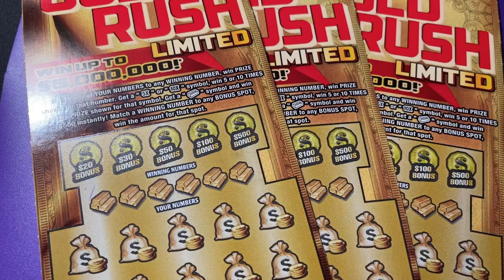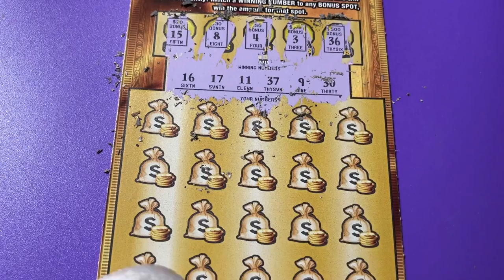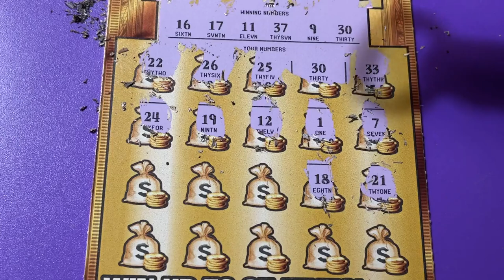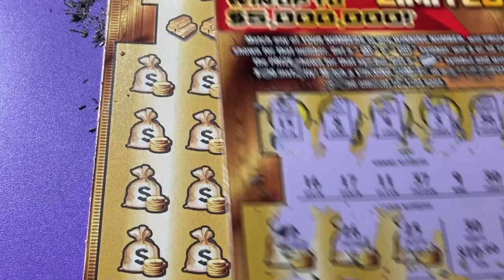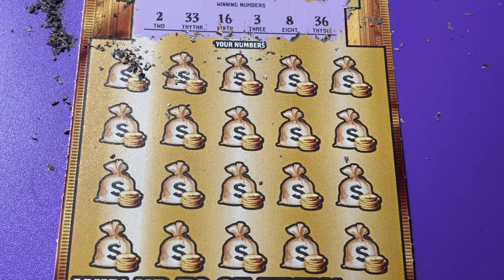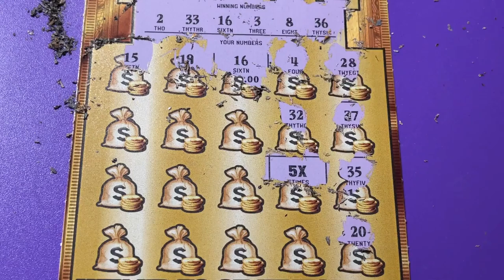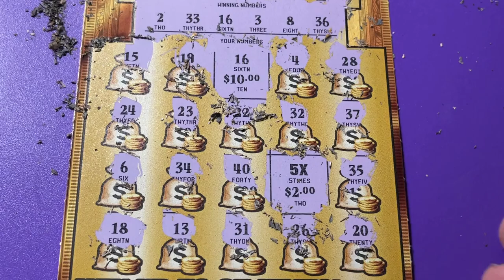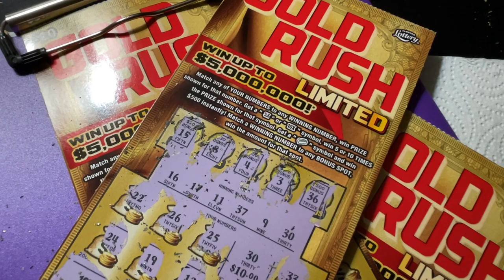FL Gold Rush Ltd Tickets 19, 20 and 21 I won more than pay back on 19!